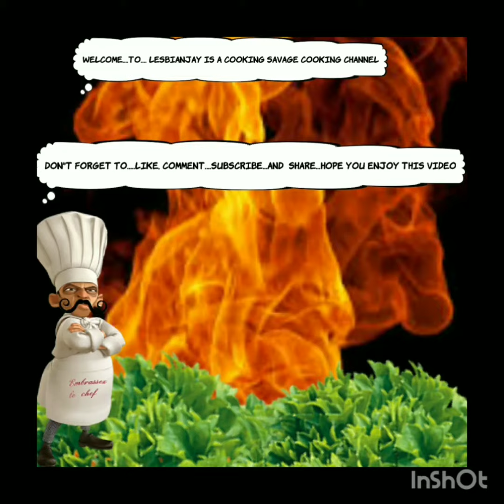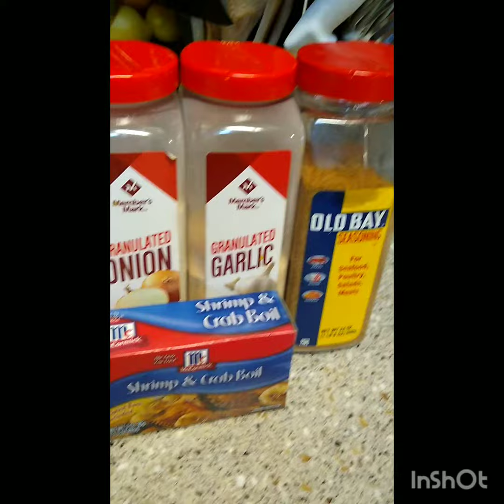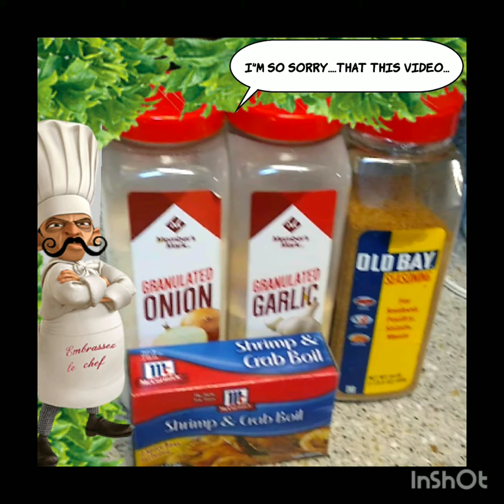LesbianjayIsACookingSavage SeaFood Dinner